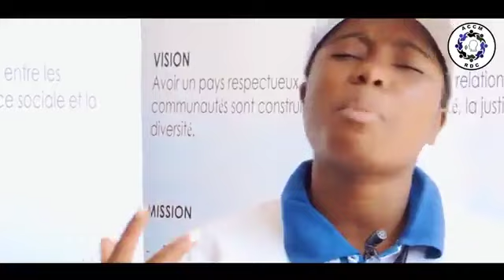Association Culturelle Pour La Conscientisation de la Masse